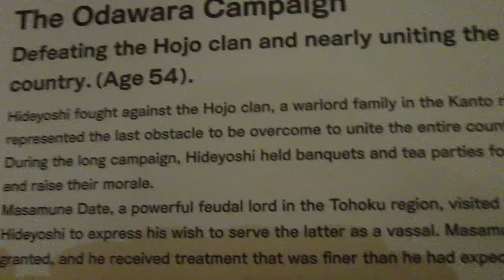【秀吉の生涯 10】The Odawara Campaign 小田原評定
Osaka Castle, Japan
Osaka Castle is a popular tourist spot and a striking historical landmark in the middle of a modern urban cityscape of high-rise concrete blocks. The castle stands in an expansive lawn covered park and consists of a complex network of moats, turrets, and walls surrounding a massive central tower. Thirteen of the structures around the main tower are designated as Important Cultural Assets by the national government. The main central tower is 55 meters high and houses a museum and a viewing platform from which visitors can enjoy fantastic panoramic views of Osaka city.

Osaka Castle was first built between 1583 and 1585 by the warlord Toyotomi Hideyoshi who ruled over Japan at that time. During Hideysohi’s lifetime the castle was constantly enlarged and improved and the town of Osaka grew with it becoming an important center of trade and politics. Much of the castle was destroyed in the wars of the early 17th century, rebuilt again in 1620, and then lost again to a fire caused by a lightning strike in 1665.

The current castle tower that we see today is a reconstruction completed in 1931. This building survived the bombing raids of World War 2, but did suffer some damage, and was again badly damaged by a typhoon in 1950. Happily the castle was completely renovated in 1997, with fresh white plaster on the walls, new tiles on the roof, restored ornaments, and gold leaf decoration. Today it stands in the midst of modern Osaka as a stunningly beautiful symbol of the city’s pride in its past.